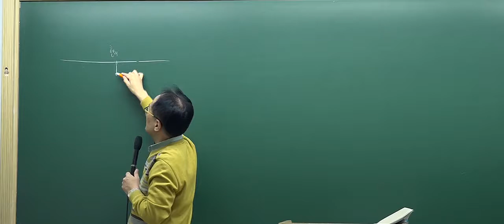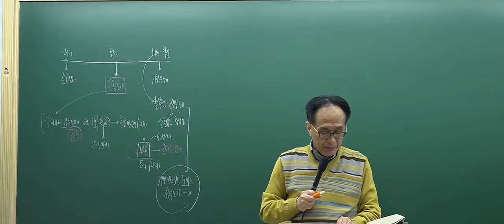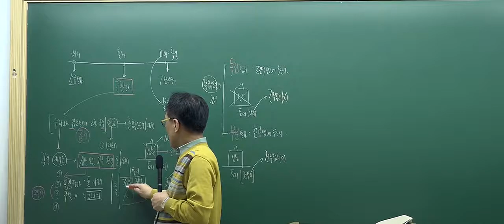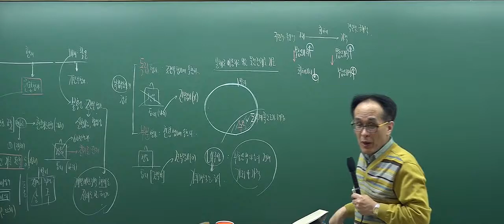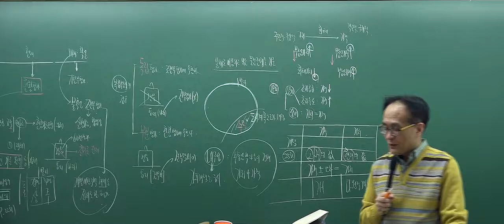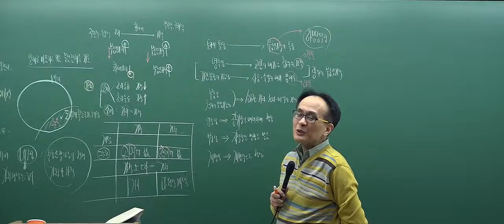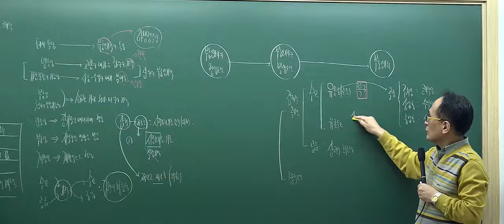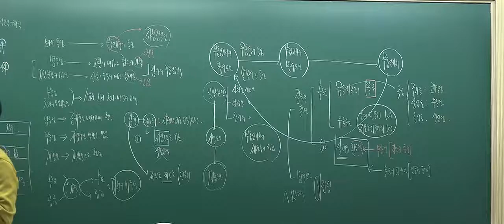[2017심화_7회1강] 공인중개사 강의_부동산학개론(한동균)_ 감정평가의 조건에 따른 분류 (P.541)